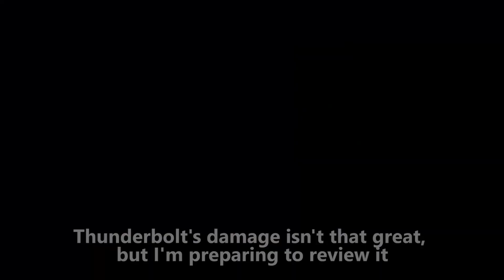Monster Hunter World - Dodogama Solo 3'37 (Hunting Horn - Thunderbolt)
I was playing around with the Thunderbolt tonight because I'm getting ready to give it a review! I did have a solo with Nergi that lasted 7 minutes with this setup, I just didnt record it unfortunately, and now that Im satisfied with the build, I'm moving on to the next horn.